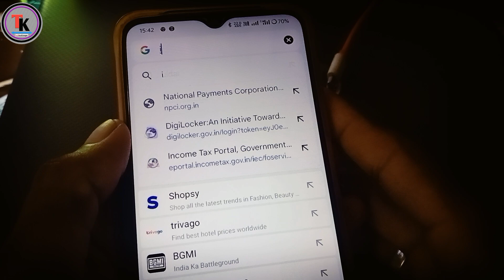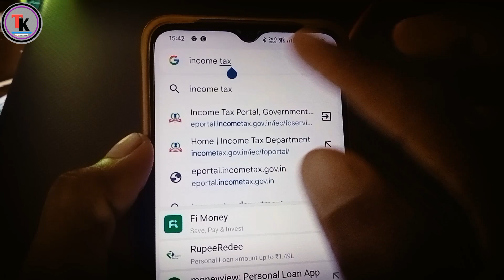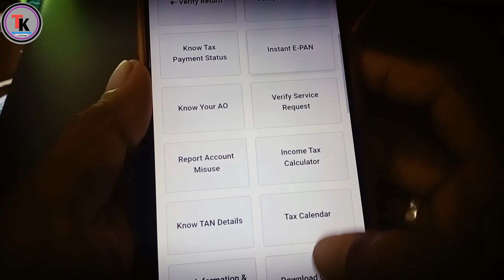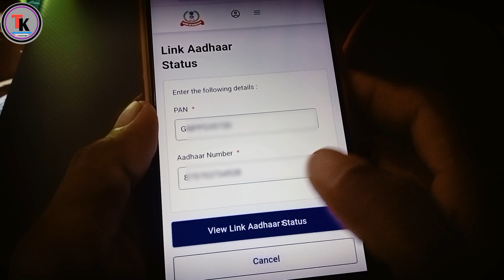How to Check if my PAN Card is Linked with Aadhaar Card or not | pan aadhar link status check 2024.